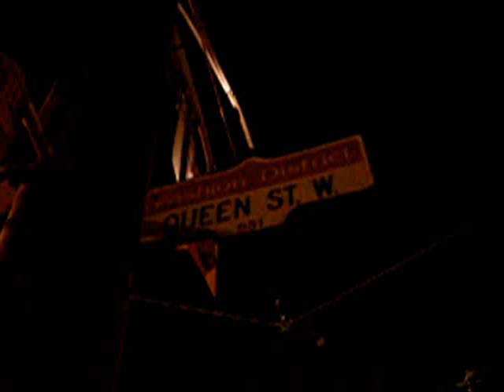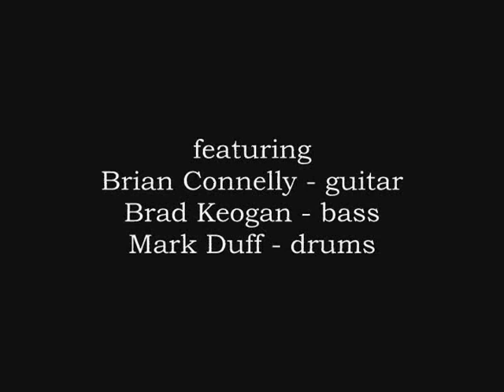HAVIN' AN AVERAGE WEEKEND ...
Atomic 7 performing at THE PADDOCK Thursday, April 28th 2007 featuring :
Brian Connelly - guitar
Brad Keogan - bass
Mark Duff - drums

Guitarist Brian Connelly [Shadowy Men From A Shadowy Planet] leads this instrumental combo whose sound is a stripped down, three-piece homage to all things twangy, from Duane Eddy to
The Ventures, Dick Dale to Ennio Morricone.